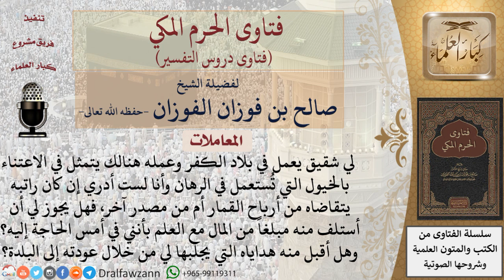ما حكم مال من يعمل في رعاية الخيل التي تستعمل في الرهان؟ للشيخ الفوزان